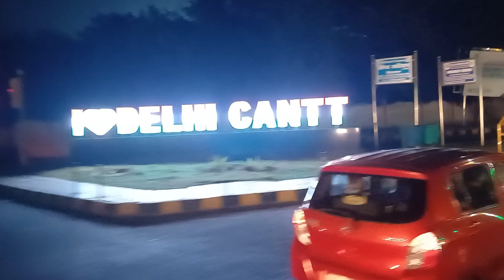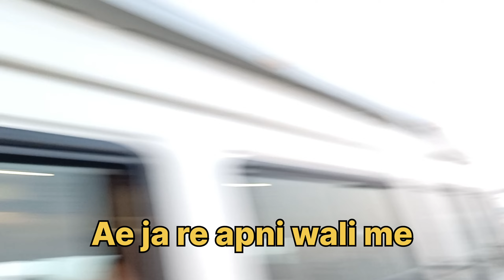Batao hum😉 kaha ja rhe hai 🏕 part-2